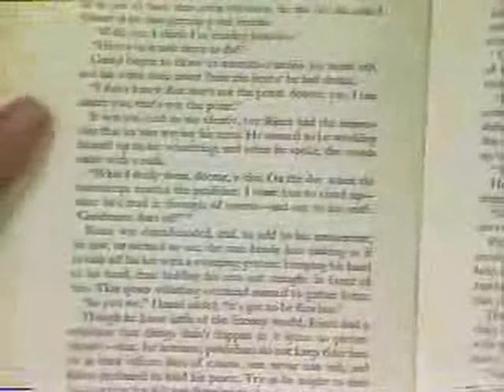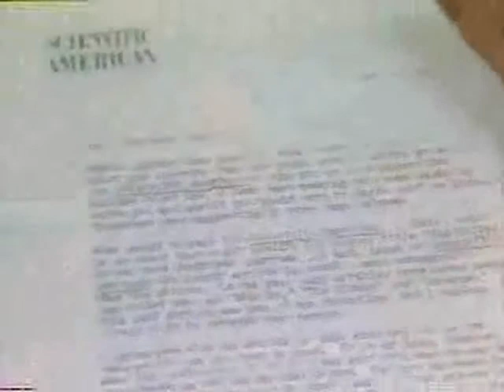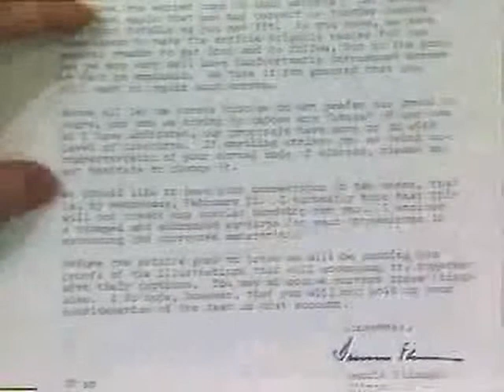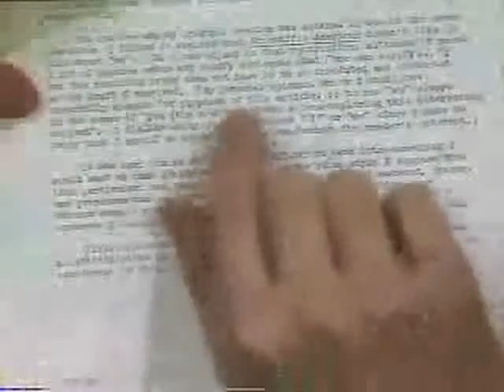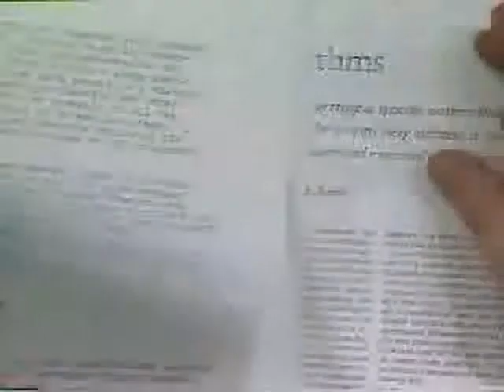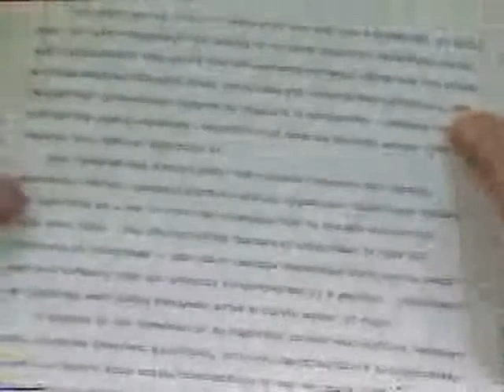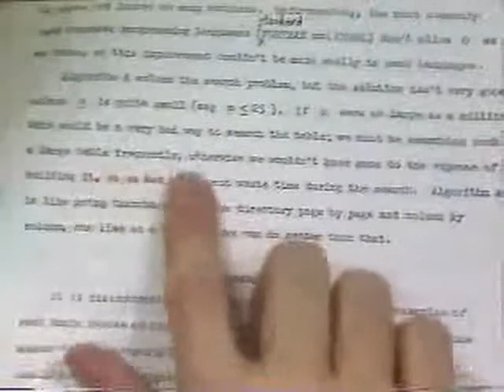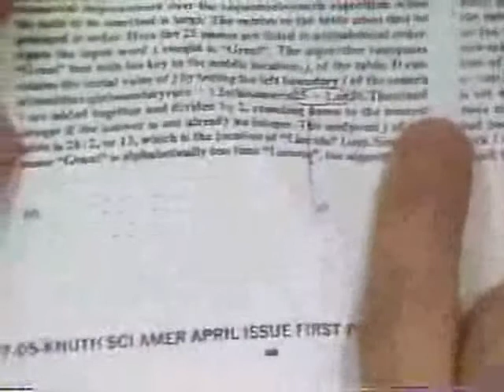Stanford Lecture: Mathematical Writing - Scientific American Saga (1)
The class notes are available as a Stanford report, Mathematical Writing and a published book